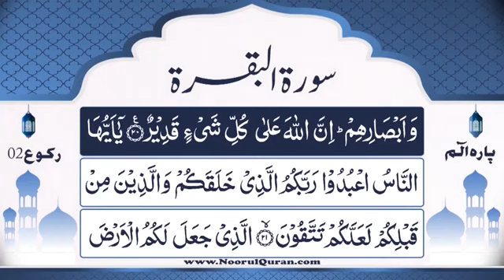Dars # 34 (Surah Baqarah) muftiasifabdullahqadri sahab kanzuliman shareef